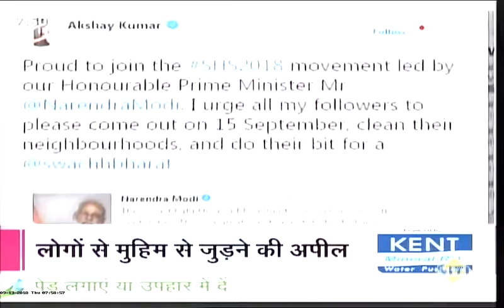Akshay joined the campaign for sanitation